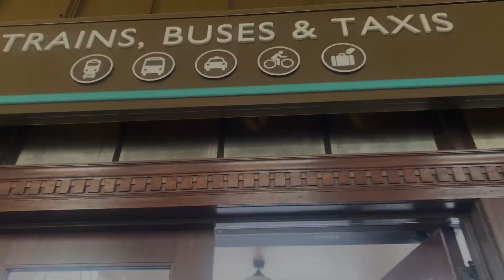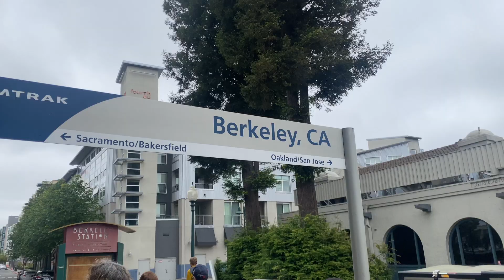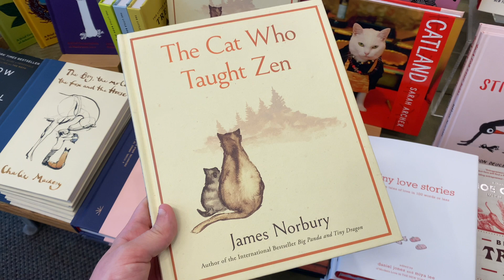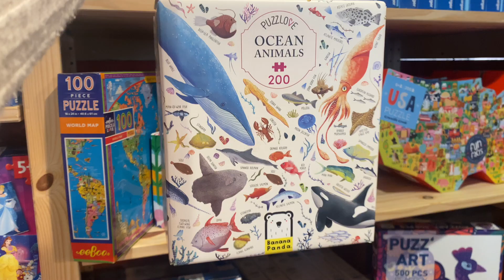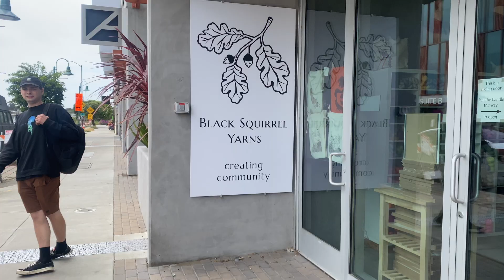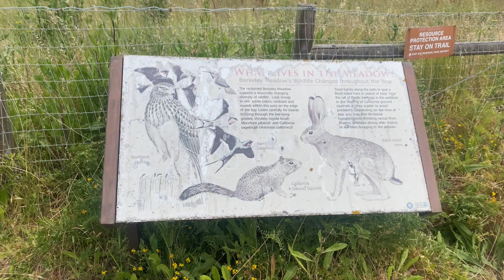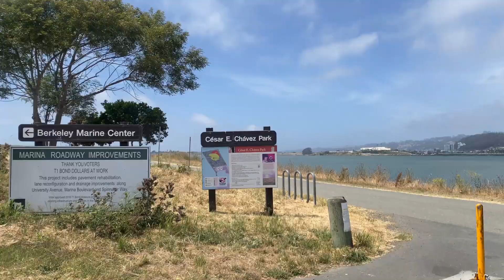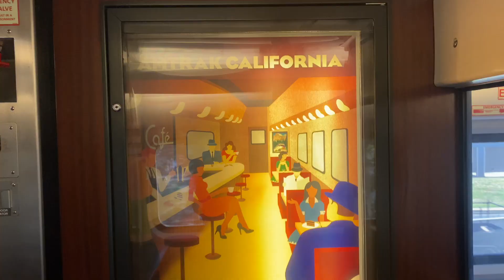🐻Berkeley Trip 2.0 | Day Trip Train Trip Vlog🚉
Hello and welcome back to the channel!! Here's a chill little train trip vlog of us going to Berkeley (again haha). I hope you enjoy!